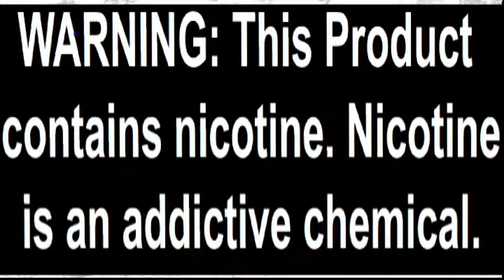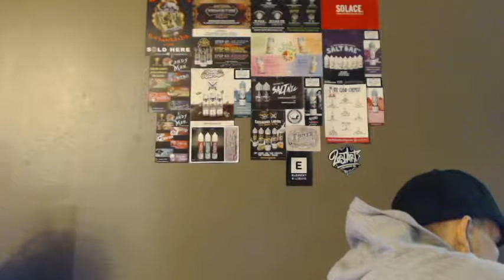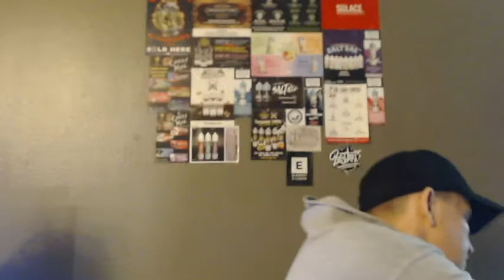Bora Eliquid by Shijin Vapor - review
My honest thoughts and opinion of Bora Eliquid by Shijin Vapor.